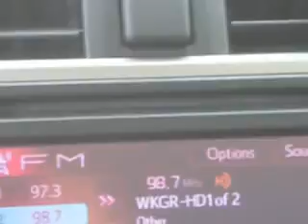2012 Toyota 4Runner Treasure Coast Toyota Stuart, FL 34997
Toyota Runner Check out this Classic Silver Metallic Toyota 4Runner SUV 4X4, equipped with a 6 Cylinder engine and an automatic transmission. Enjoy an impressive 22 miles to the gallon on this great SUV with features like Homelink System, Privacy Glass, Heated Outside Mirrors, Trailer Towing Hitch, Turn Signal Mirrors, Multifunction Display, Tire Pressure Monitoring System, on steering wheel audio and cruise controls, and much more. Enjoy the drive and have peace of mind in this Toyota 4Runner. See us at Treasure Coast Toyota today!
MILES: 24,837
VIN:JTEBU5JR0C5099879

5101 SE Federal Highway
Stuart, Florida 34997